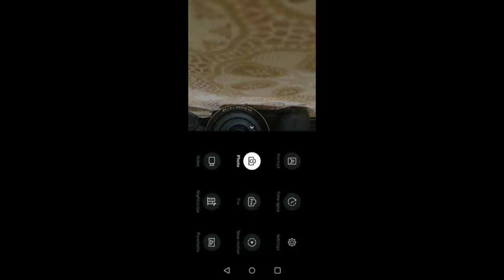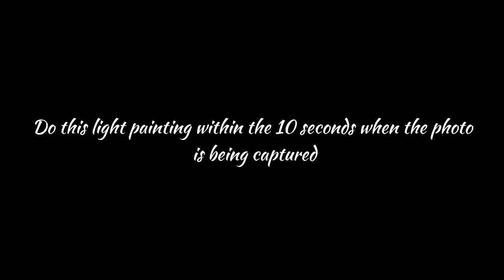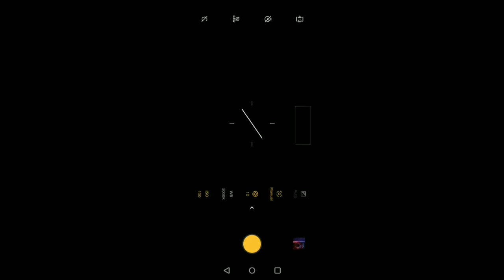My First Ever Yt Video......Light Painting Photography Full tutorial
Hey Guys!
I've provided the detailed tutorial of light Painting photography in this video.